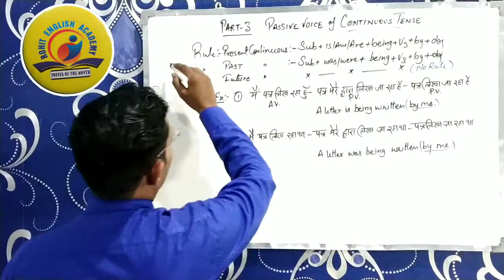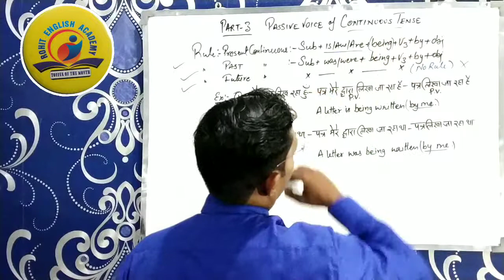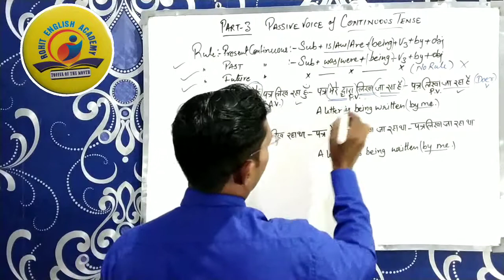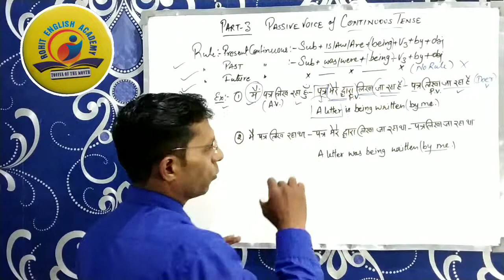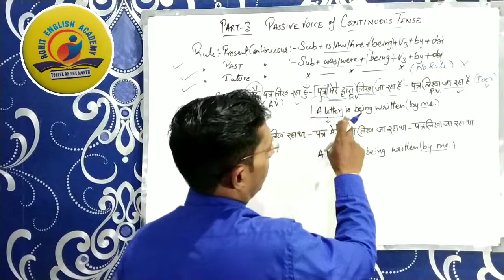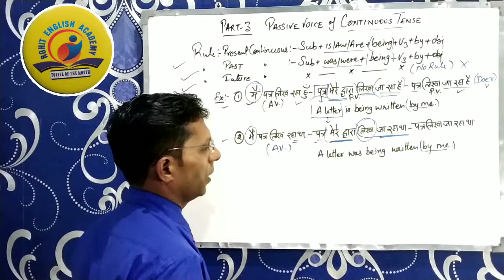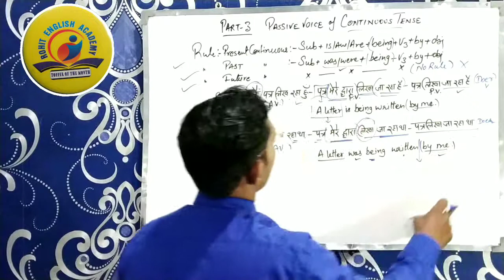Passive voice part 3 in English grammar | active passive in English grammar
You will learn active and passive voice in hindi language.
What is active and passive voice. Passive voice of continuous tense.